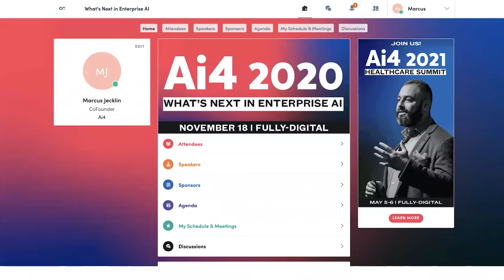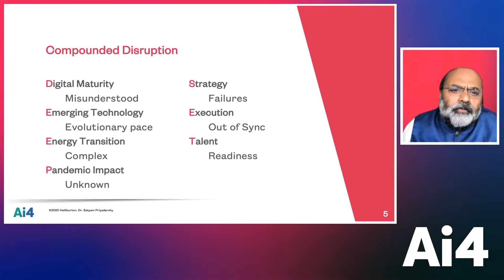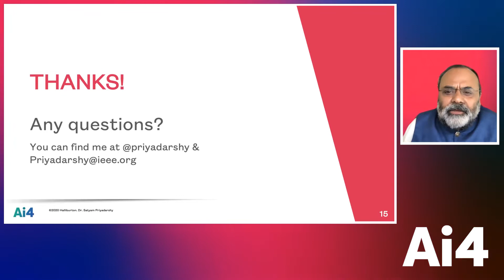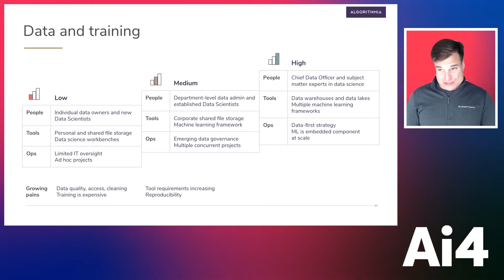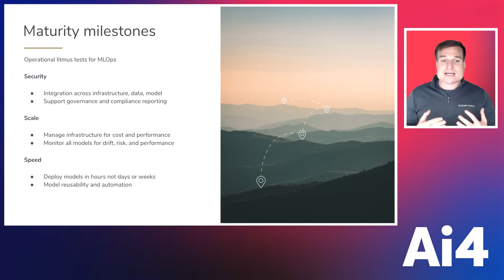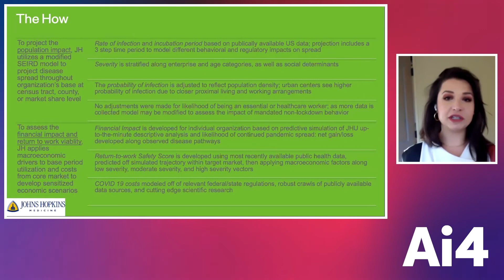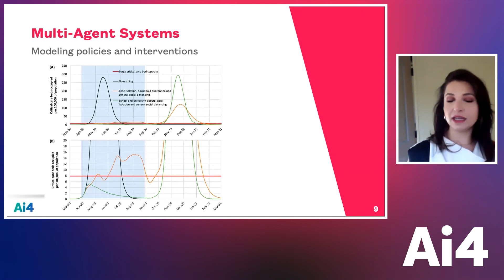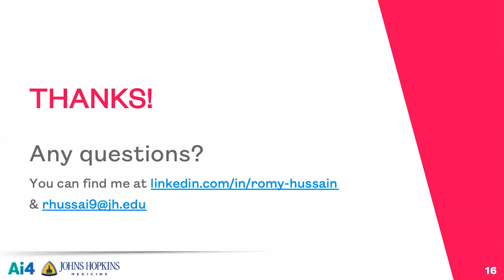Ai4 2020 'What's Next in Enterprise AI' Summit Full General Session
1:00PM ET - Satyam Priyadarshy - Valuable AI: The Need for Taming Compounded Disruption

The application of Artificial Intelligence needs to generate value, continuously, comprehensively, and contextually, to enable transformation to tame compounded disruption. In this talk, I will discuss the paradigm shift needed to benefit with Valuable AI.

1:20PM ET - Diego Oppenheimer - MLOps and the Rise of Governance

The days of artificial intelligence as theoretical science are over. For enterprises looking to build and deploy ML applications, there are multiple hurdles to overcome: maturity of the deployment process, industrialization of ML application development lifecycle, and the inclusion of ML governance for monitoring, reporting, and auditing.

Algorithmia CEO Diego Oppenheimer will explore the disruption and collaboration between data science and AI engineering on the road to ML production and provide a roadmap for how to bring it in line with organizational governance.

1:40PM ET - Romy Hussain - Enterprise AI in the Time of COVID: Predicting, Optimizing, Preventing

In this talk, I will discuss the ways in which advanced computational methods - from policy-driven multiagent systems to predictive epidemic modeling to reinforcement learning around various treatment interventions - can drive core business decision-making around critical questions of workforce safety, population health management, and the future of in-person work. The Johns Hopkins suite of predictive models has been used at the corporate, municipal, and state levels to model outcome scenarios around policy interventions like returning to in-person work, public space re-openings, and masking mandates. I will discuss the ramifications of these models on the enterprise's ability to make sound business decisions within the organization's risk tolerance threshold.